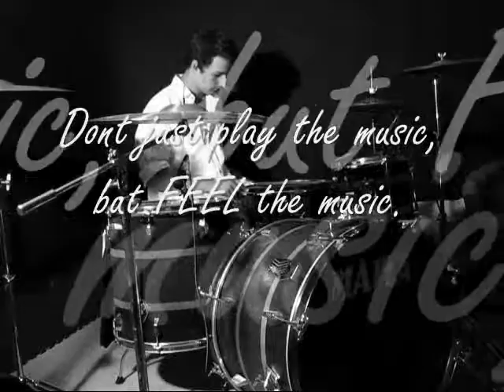Far Away - Lecrae (Rock Remix)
READ! All but the actual Far Away track was recorded and produced by me.
StayCool, LiveFree, GodBless
-Dont just play the music, but FEEL the music.

Request future covers. Comment or Message.